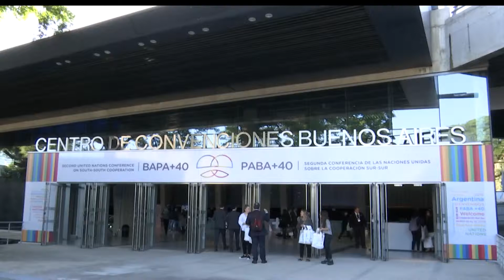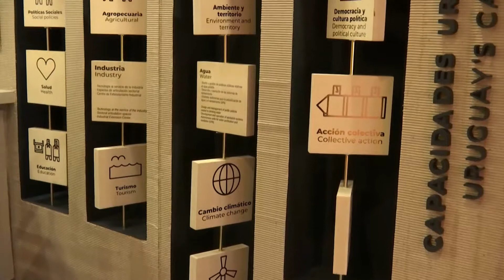Vázquez se reunió con autoridades de Naciones Unidas y recorrió predio ferial sobre cooperación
En el marco de su participación en la conferencia de cooperación Sur-Sur realizada en Buenos Aires, el presidente Tabaré Vázquez se reunió con la presidenta de la Asamblea General de Naciones Unidas, María Fernanda Espinosa, y recorrió los estands de varios países, incluidos China, Argentina, Chile, Paraguay y Uruguay, este último, a cargo de la Agencia Uruguaya de Cooperación Internacional.